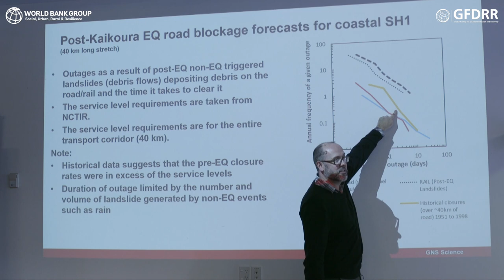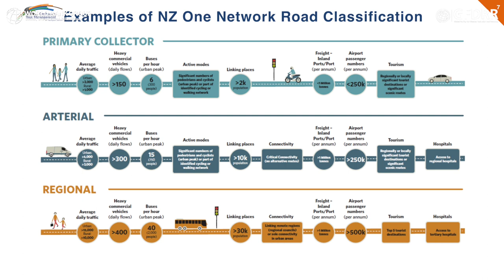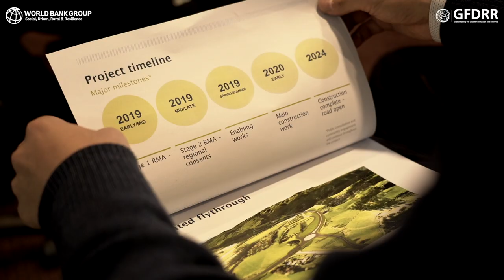Building Resilient Transport and Making Communities Safer from Geohazard Risks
Held in Wellington, New Zealand, the Third Annual South-to-South Learning  Workshop (SSLW) on Geohazard Risk Management in the Transport Sector brought together representatives from South Asian countries and the Pacific Island countries of Samoa and Tonga to glean insights and lessons from New Zealand’s risk-informed planning for road projects, as well as the country's institutional arrangements in geohazard risk management. Exposed to earthquakes and a range of geohazards, New Zealand has developed and implemented a holistic approach to geohazard risk management in lifeline sectors including transport.

The workshop was organized under the ‘Building Resilience to Landslides and Geo-hazard Risk in the South Asian Region' program. The program was launched in 2016 with assistance from the European Union and the Global Facility for Disaster Reduction and Recovery (GFDRR). It aims to empower South Asian countries in building resilient geohazard risk management.